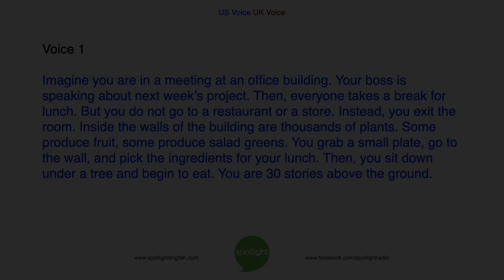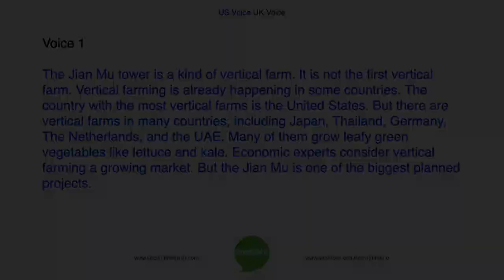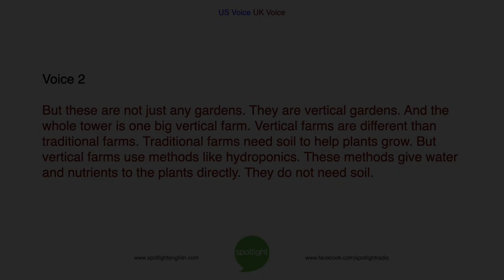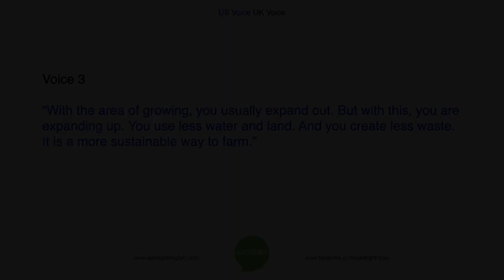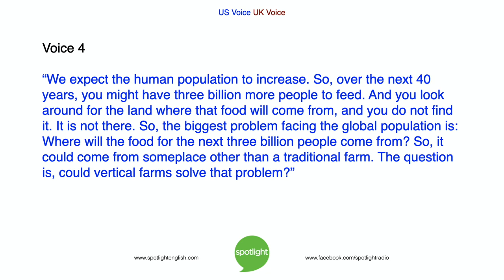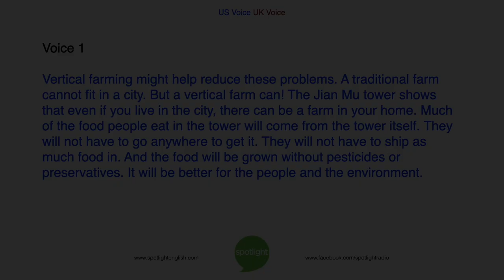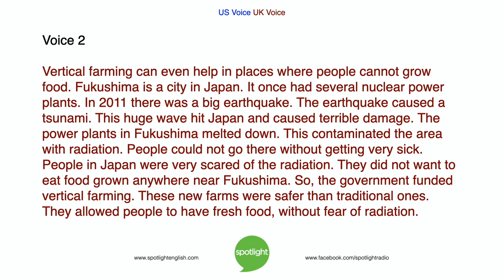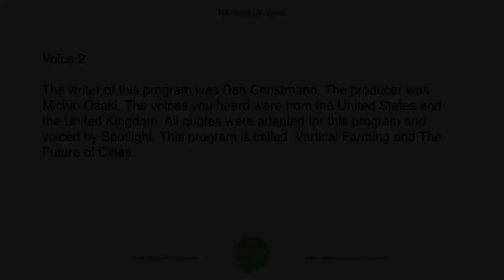Vertical Farming and the Future of Cities | ADVANCED | practice English with Spotlight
How can people get fresh food in the city? Liz Waid and Bruce Gulland look at the growing market of vertical farming. Can these city gardens be better for people and the environment?